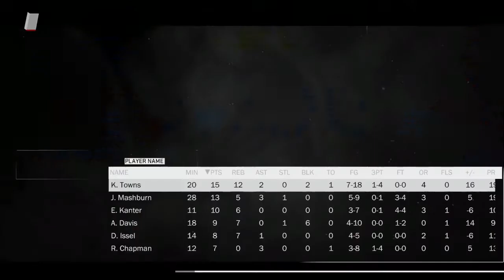NBA 2K18/NCAA Crossover - Florida Gators vs Kentucky Wildcats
College Alumni matchup featuring Anthony Davis, Bradley Beal, John Wall, Al Horford, Karl Anthony Towns, Jason "White Chocolate" Williams and others.

Instrumental contains portions of Big Boi "In The South"